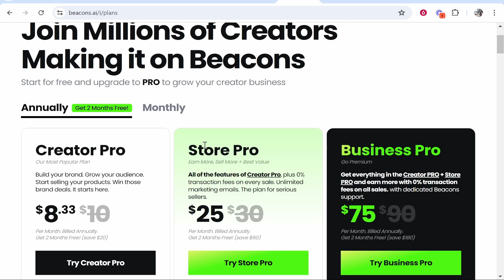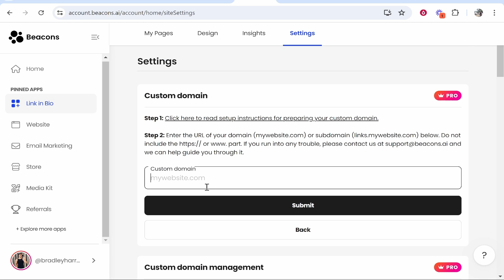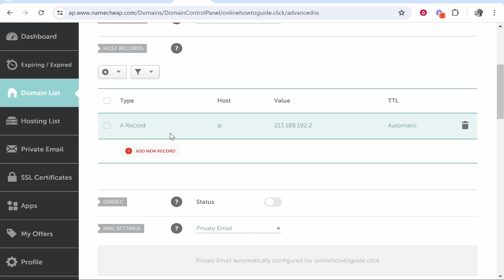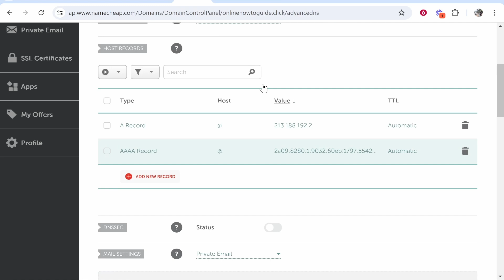How To Connect Namecheap Domain To Beacons.ai (Step By Step)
In this video, I show you how to connect Namecheap Domain to Beacons.ai. Did this video help? Thanks!